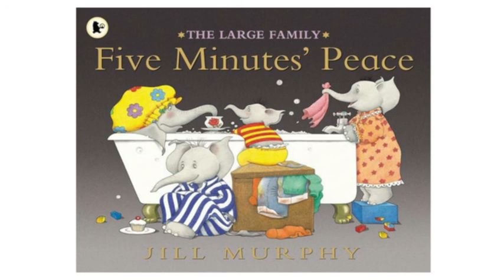Five Minutes' Peace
'Five Minutes' Peace' by Jill Murphy, read by Miriam Leary-White.
And so we meet the Large family, a family of Elephants that so often resembles our own little herds.